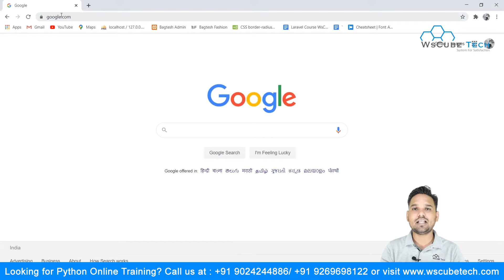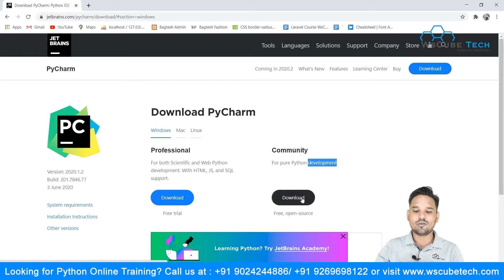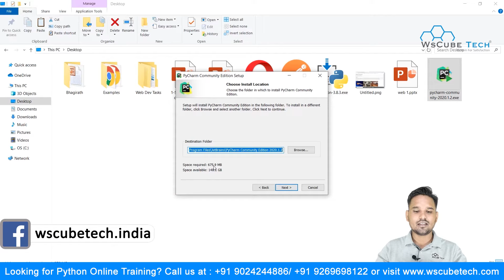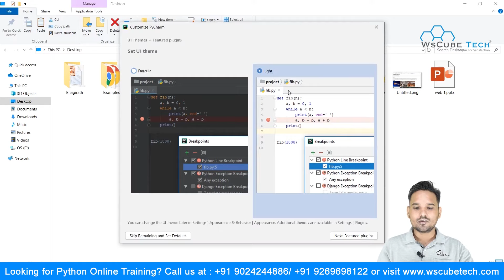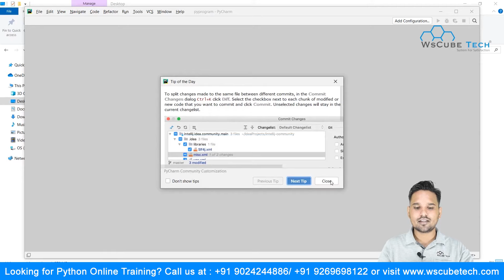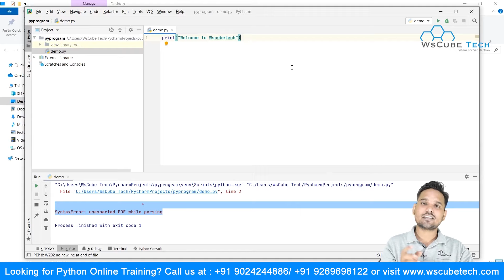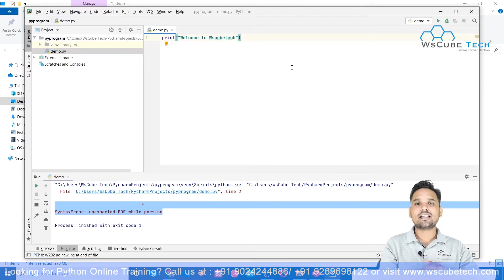What is Pycharm and How to Install Pycharm for Python on Windows | Python for Beginners to Pro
In this video, you will get to know about the simple way to download and install PyCharm on Windows.

This video will be your complete guide to download and install PyCharm as practical implementation is explained in this video. PyCharm gives suggestions that give it an upper hand over other compilers for Python.

Go to the official site and get the community version of the PyCharm. You should opt for the community version as the professional version is not free.

Creating a folder for installing PyCharm new version is also explained, along with proper options for directories. Our trainer will also teach how to run the codes in PyCharm.

You can write codes and run them as well on the same platform, which is Pycharm. If you have Python installed in your system, then you can perform the codes with the help of PyCharm.

Also, we have a complete playlist on Python programming language.